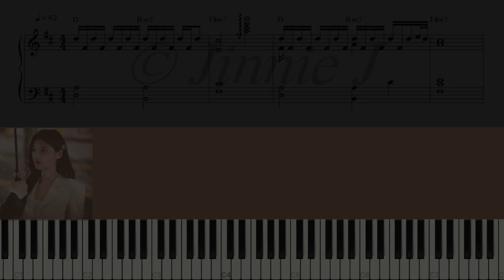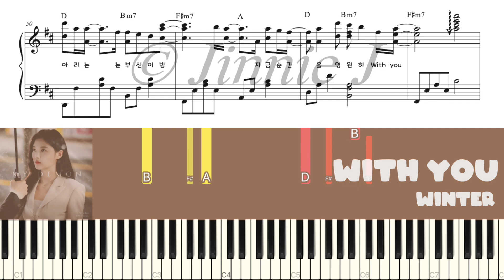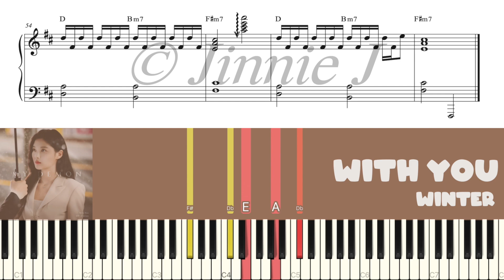WINTER (윈터) - With You (마이 데몬 OST) | 피아노 튜토리얼 | 피아노 악보